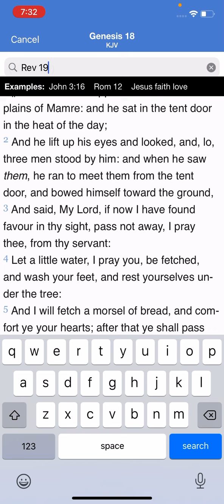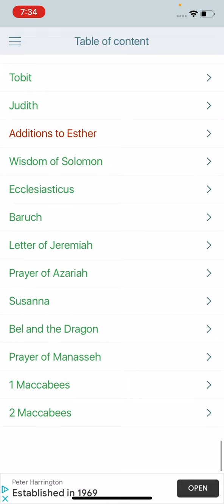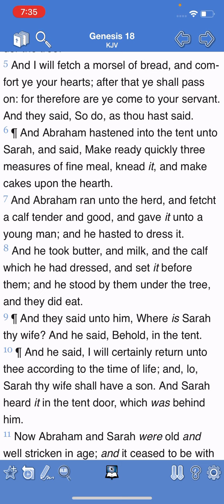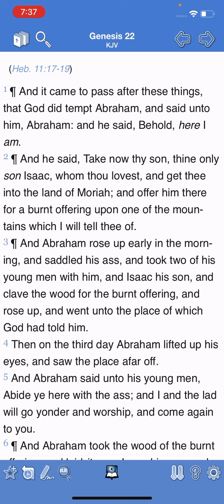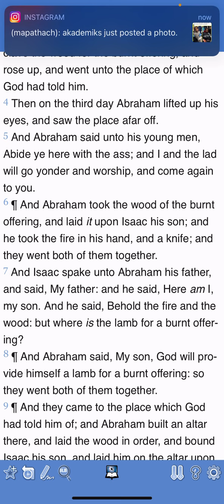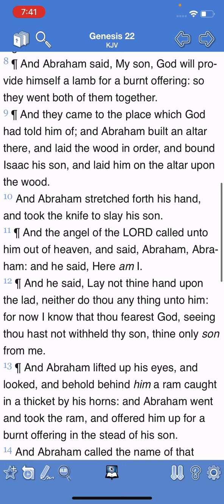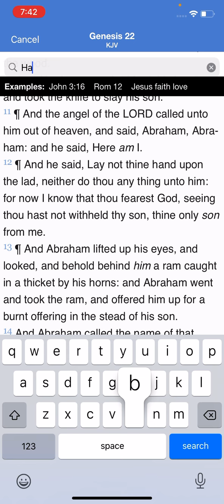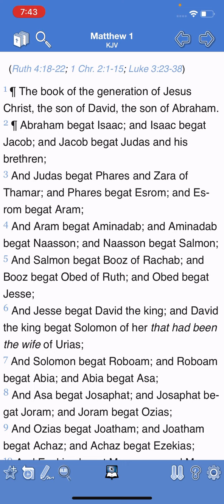Yahawashi Is Isaac! (Regeneration)